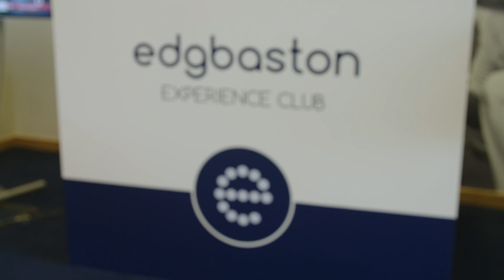Experience Club - Edgbaston Hospitality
The Edgbaston Experience Club hospitality offers you an informal and relaxed option, serving a delicious two-course buffet lunch and an all-inclusive bar.* TV screens are on display so you can soak up the build-up and analysis during the breaks in play and make use of the informal seating